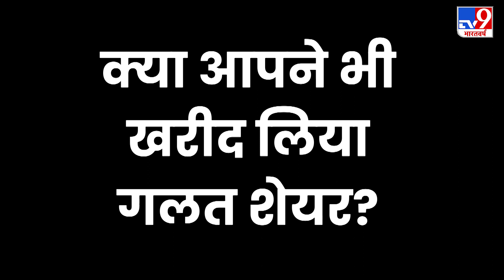TOP-9 में देखिए Commonwealth Games 2022 में आज से रेसलिंग मुकाबलों का आगाज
कॉमनवेल्थ गेम्स के आठवें आज भी कई इवेंट में भारतीय खिलाड़ी मेडल के लिए दांव लगाएंगे.भारतीय रेसलिंग मुकाबलों की आज से शुरूआत हो रही है.लॉन्ग जंप में मुरली श्रीशंकर ने सिल्वर मेडल अपने नाम किया. भारतीय पुरुष हॉकी टीम वेल्स को 4-1 को हराकर सेमीफाइनल में पहुंची.भारतीय मुक्केबाजों का शानदार प्रदर्शन जारी, कई पदक जीतने की उम्मीद...बैडमिंटन स्टार पीवी सिंधु और टेबल टेनिस स्टार मनिका बत्रा ने प्री-क्वार्टर फाइनल में जगह बना ली है.और भारत ने 6 गोल्ड, 7 सिल्वर और 7 ब्रॉन्ज मेडल जीतकर अब तक 20 पदक अपने नाम कर लिए हैं.कॉमनवेल्थ गेम्स से जुड़ी खबरों के लिए देखिए